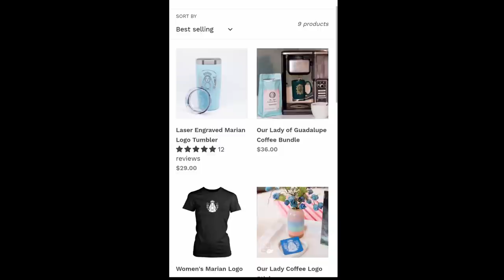Movies/TV Shows I Regret Watching as a Catholic - Part 4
Hey guys!
Welcome here :)
I apologize I dont know what happened to episode 2 of this series, its a mystery I suppose. But here is like a replacement for that! Episode 4 (2)
Let me know what tv shows and movies you regret watching in the comments!
P.s. this is not a diss on the companies themselves or the actors involved, its solely my opinion.